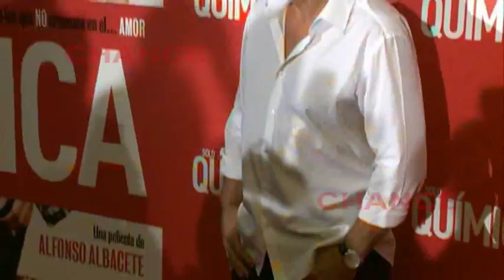José Coronado cumple 58 años feliz y enamorado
José Coronado cumple 58 años en un momento personal y profesional muy dulce. El actor de Periodistas, que celebra este viernes su cumpleaños, se encuentra en un lugar muy especial profesionalmente: se trata de uno de los actores más cotizados del panorama español después de sus brillantes colaboraciones con Enrique Urbizu en La Caja 507 y No Habrá Paz para los Malvados.